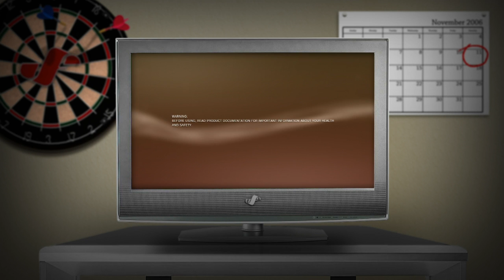Hello Neighbor Act 2 (Full Chapter Gameplay) (Ending) (No edits)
A "Pre-Recorded Live" of Hello Neighbor Act 2.